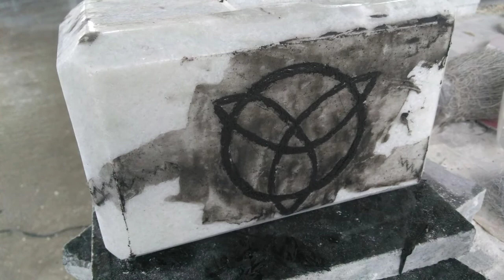Martelo do Thor, cortando as peças